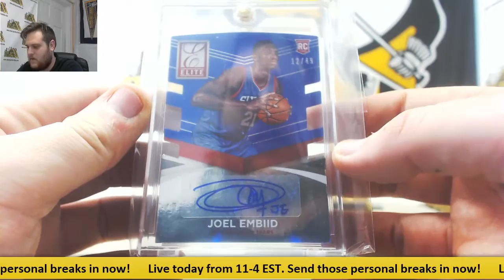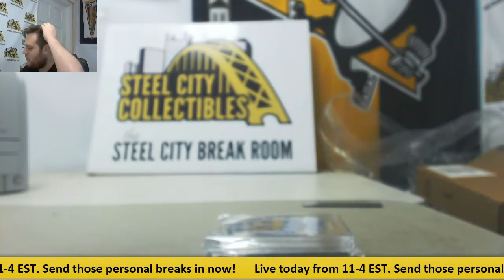Jonathan-2017 SCC Gold Rush Premier Players BK Live Break